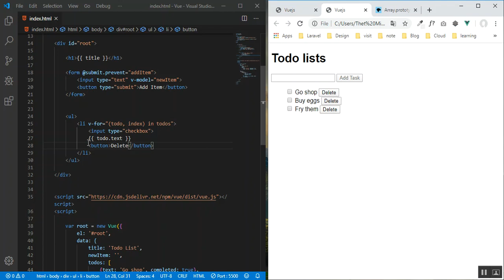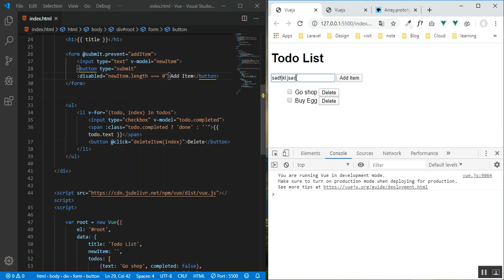9 Vue Fundamentals (Attribute Binding) - Myanmar